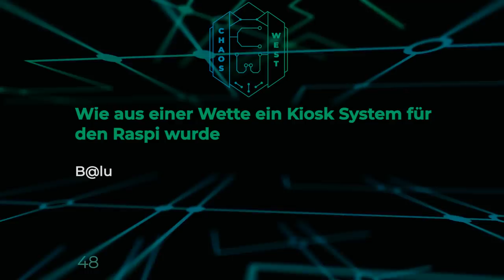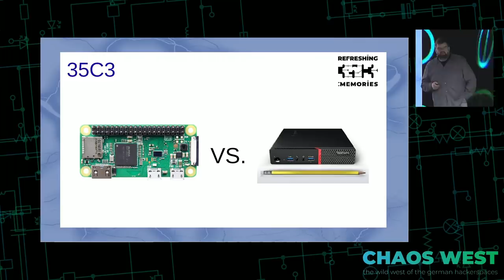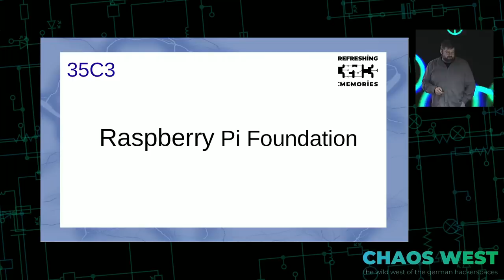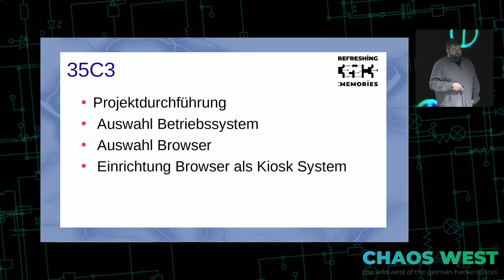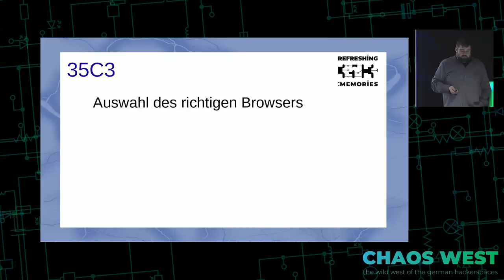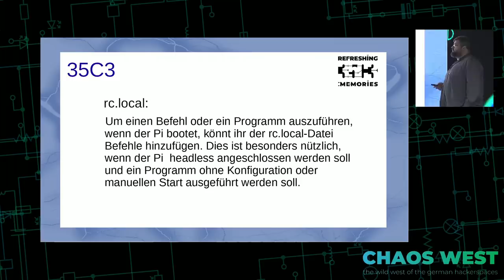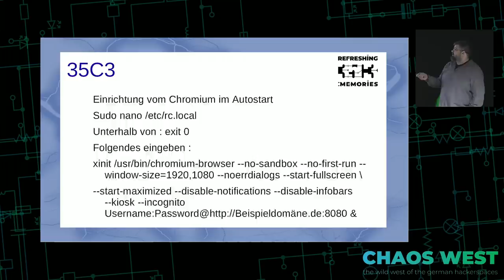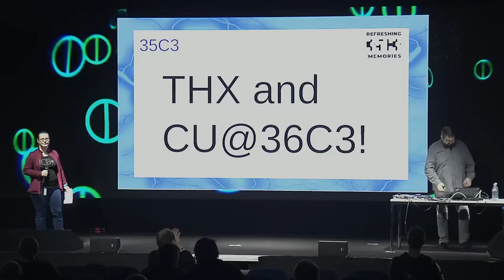35C3 ChaosWest - Wie aus einer Wette ein Kiosk System für den Raspi wurde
Evaluierung  welches Betriebssystem am wenigsten Ressourcen verbraucht  und welcher Browser am Besten geeignet ist. Installation und Konfiguration des OS auf dem RASPI sowie Konfiguration des Kiosk Modus im Browser.

Der eingebaute Browser unserer Fernseher in der IT-Abteilung hatte Probleme, Nagios /Check MK richtig darzustellen.
Mein Chef wollte einen Tiny PC Mit Windows 10  (Lenovo M920 ca. 1.000,--€)) einsetzten ,
Ich wollte Geld sparen und habe den RASPI vorschlagen, daraus wurde eine Wette !
Das hauptsächliche Problem war eine Distri zu finden, die auch auf dem Raspberry PI eine brauchbare Performance erzielt . Es musste aber auch sichergestellt werden, das wir in unserem Windows Umfeld einen Linux PC auch administrieren können (VNC, SSH)

B@lu